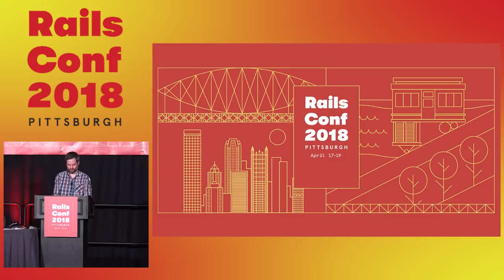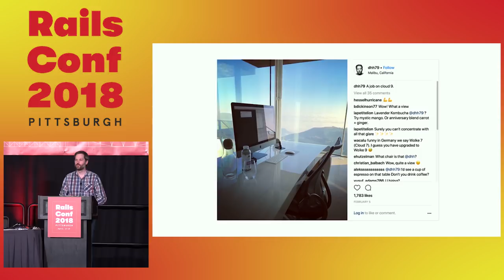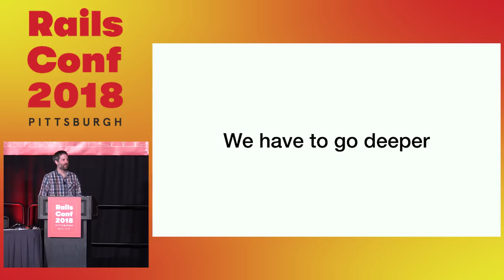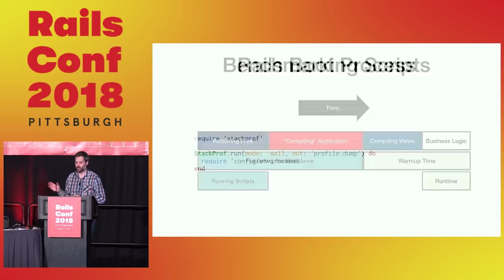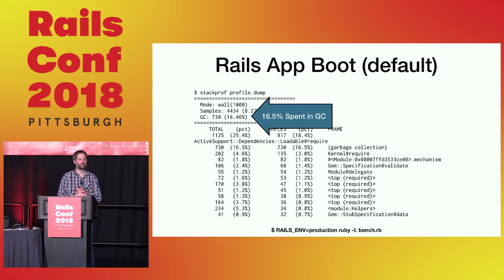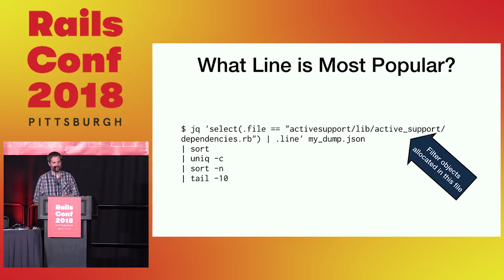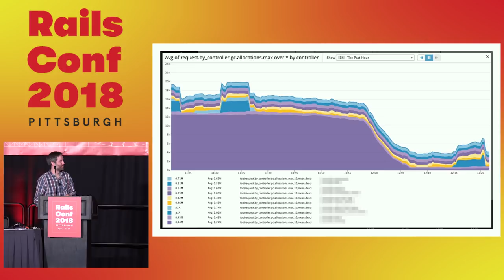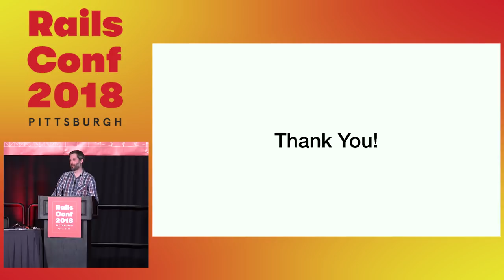RailsConf 2018: Closing Keynote by Aaron Patterson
Closing Keynote by Aaron Patterson